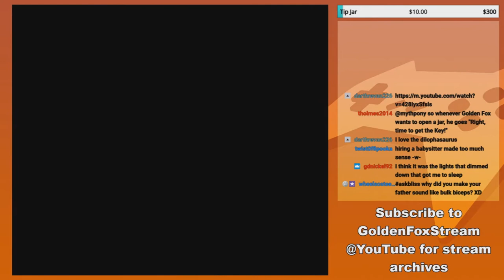GoldenFox Plays U.N. Squadron Pt. 4